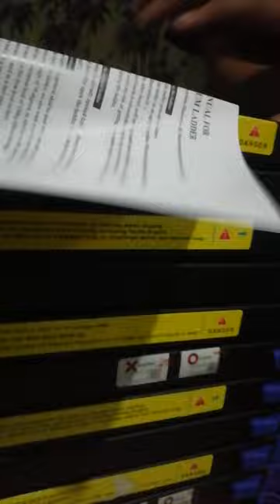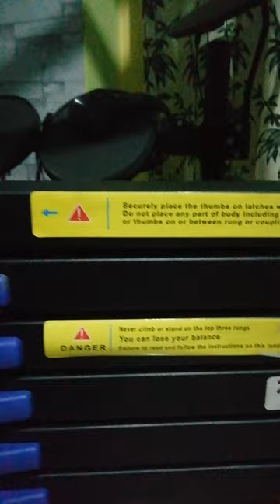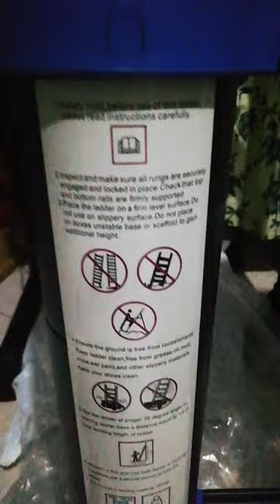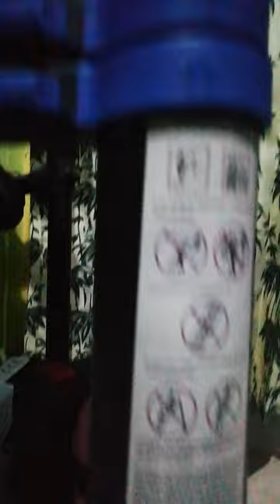Tangga Teleskopik AMG versi Biru